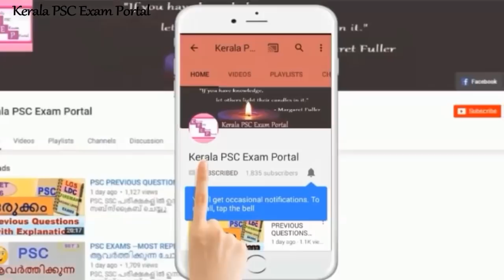KERALA PSC||STATES||MOST REPEATED QUESTIONS|| PSC പരീക്ഷകൾക്ക് ആവർത്തിക്കുന്ന ചോദ്യങ്ങൾ